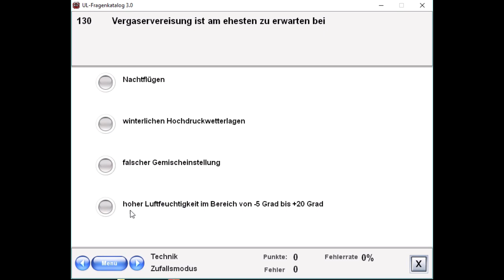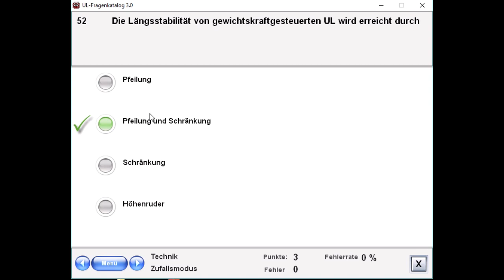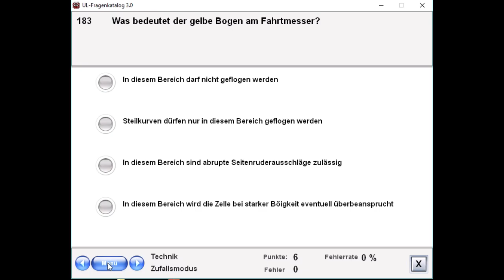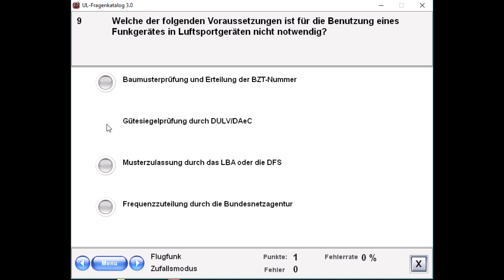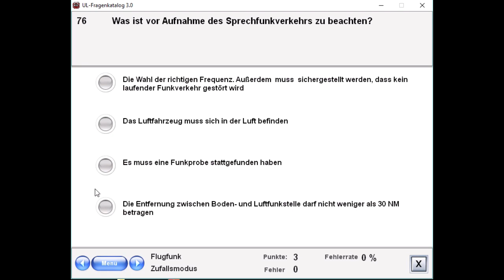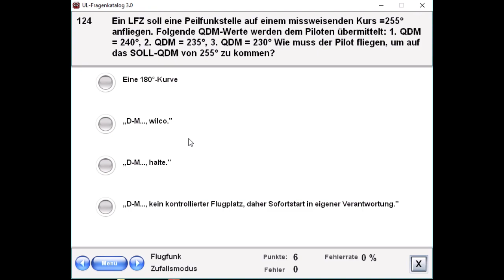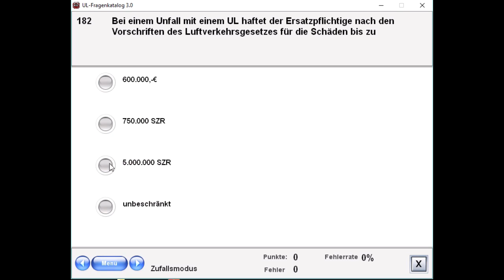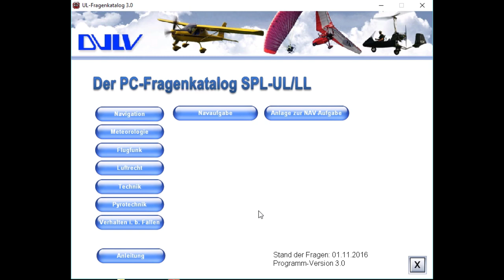SPL THEORIE PRÜFUNG: FRAGEN AUS PC FRAGENKATALOG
Dieses Video ist für alle angehenden UL Piloten die sich auf die theoretische Prüfung vorbereiten und soll einen kleinen Ausschnitt aus dem UL Fragenkatalog darstellen und hoffentlich bei der Vorbereitung helfen. Viel Spaß und vielen Dank fürs zuschauen.